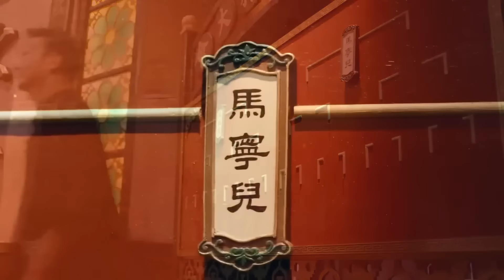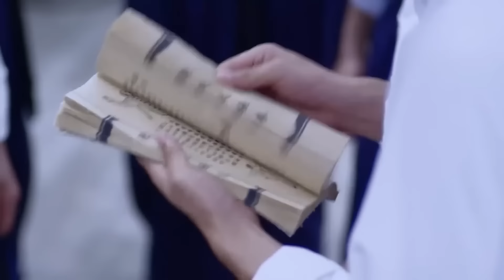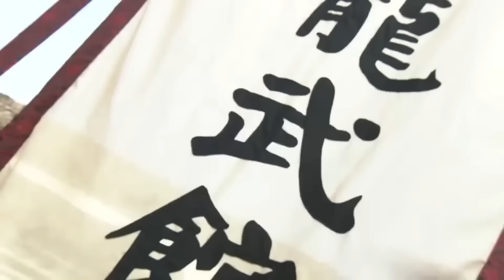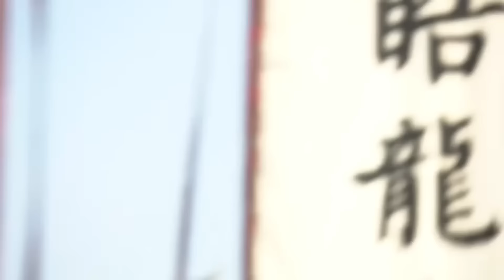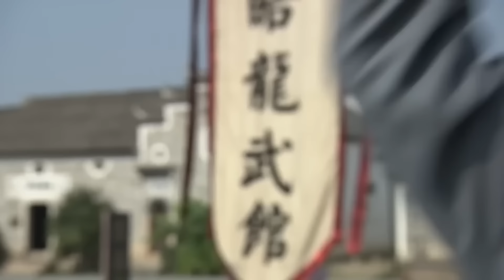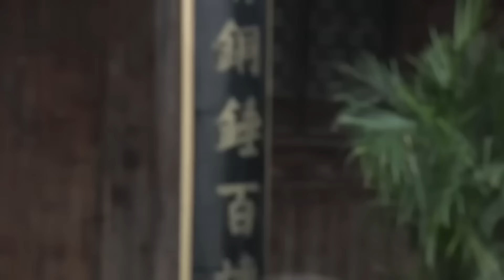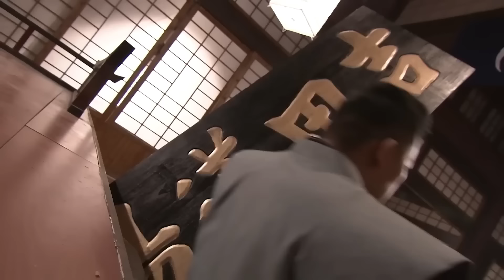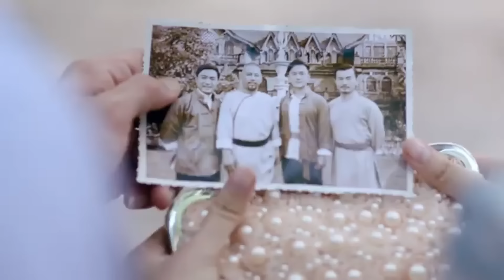【功夫電影】武功大會！太極宗師VS日本武士！中華功夫打遍天下無敵手！⚔️